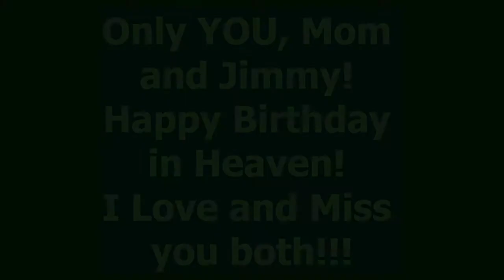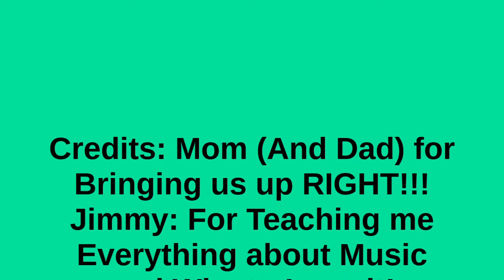Only You, Both Mom and Jimmy, Happy Birthday, Miss You 7 14 2022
Mom and Jimmy, same Birthday, Missing you Both in Heaven! Mom, for bringing us All up the right way and teaching us Values. Jimmy? OMG! For teaching me how to play Music and also how to appreciate everything Music means and stands for, Here, today, on your Birthdays, I was playing a gig this afternoon at a Retirement Home and send this song out to you Both! Love you and miss you Both.